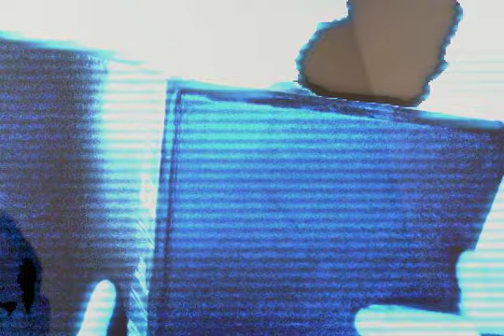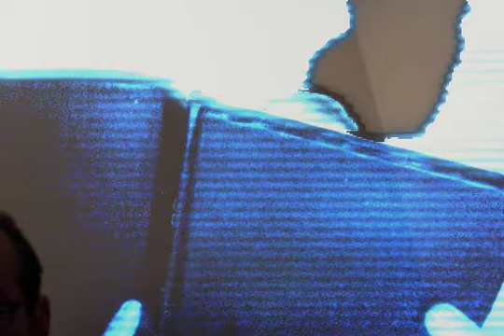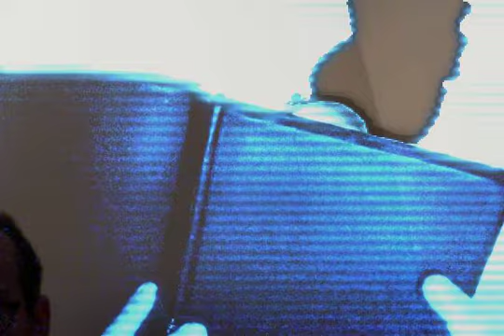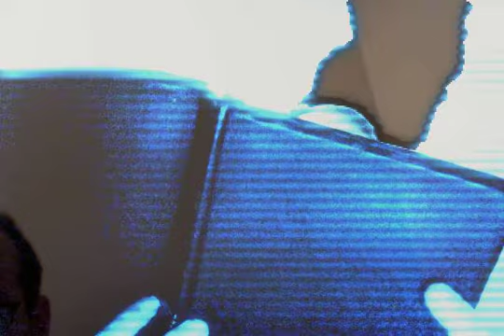The Book of Ruth (KJV)